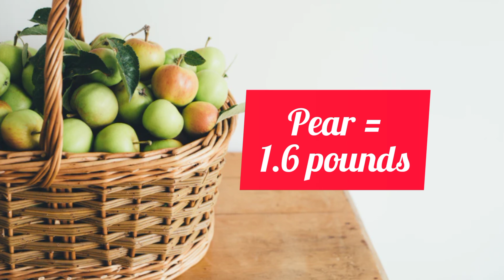5 Powerful Fruits That Will Help you Lose Weight and Burn Belly Fats in Few Days.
Five Fruits for Weight loss in 21 Days.

Weight loss and belly fat are dangerous to your health, that is why it is important that you work on your body to lose weight and get rid of the extra fat.

In this video, you will learn how to burn belly fat really fast just eating fruits found in your local market.

It is very important to lose those extra pounds found around your lower abdomen that cause a lot of health problems. And the amazing thing is that you  don't  have to go to the gym or do strenuous exercise to achieve this result.

There are five Nigerian fruits that will help you to lose belly fat in just 21 days and you learn all of them in this video.